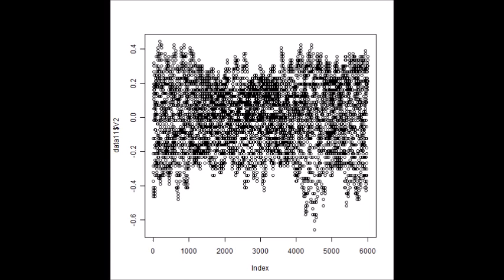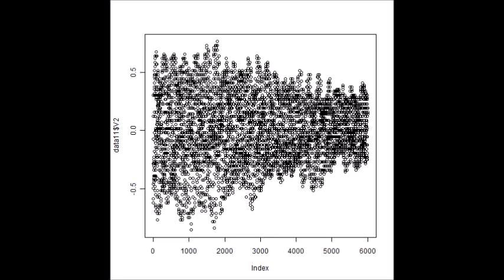スライドショー：超音波の音圧解析 Slideshow：Analysis of Ultrasonic Wave